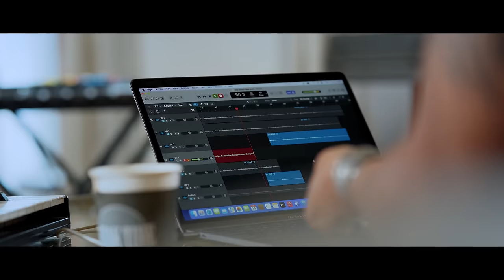Cobweb - Eklo Jeevan (Acoustic) Official Music Video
Song: Eklo Jeevan
Album: Namaste
Artist: Cobweb
Lyrics/ Composition: Rabi Bajracharya/ Divesh Mulmi
Audio Mixed/ Mastering: Divesh Mulmi
D.O.P: Rob (Raw Films)
Cinematographer/ Edit: Anmol Rana Magar (Ark Spark Visuals
Location: Cosy Nepal

Special Thanks:
Rabi Bajracharya & Cosy Nepal